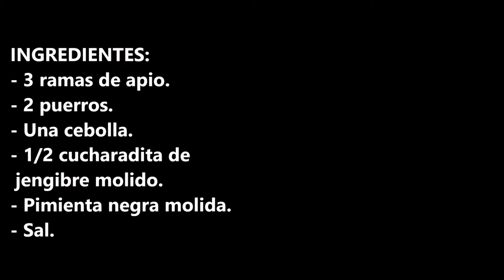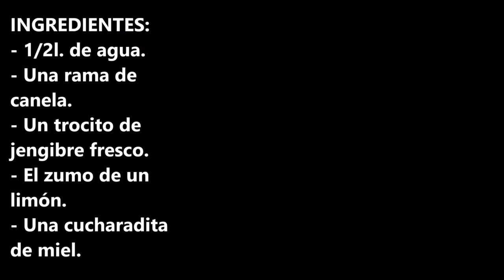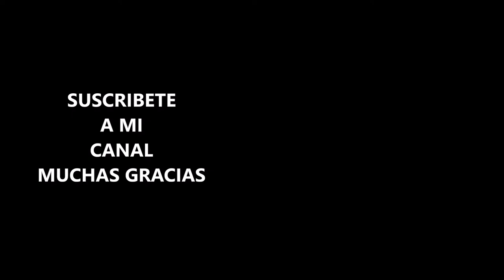DEPURA y DESINTOXICA tu cuerpo antes de las navidades con estas RECETAS